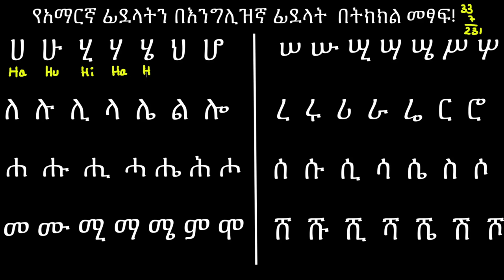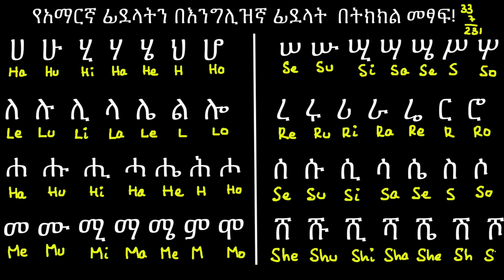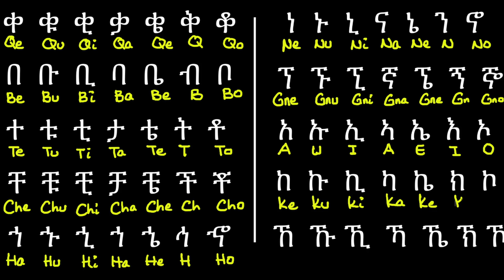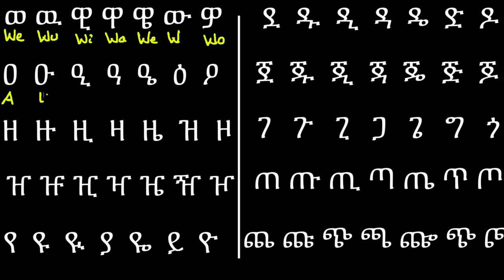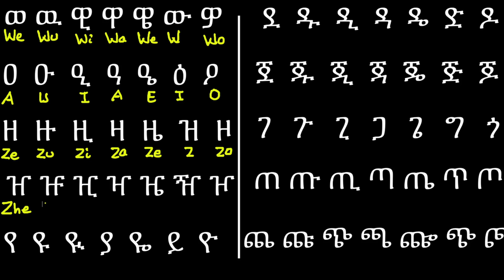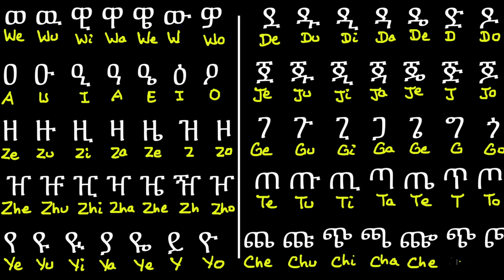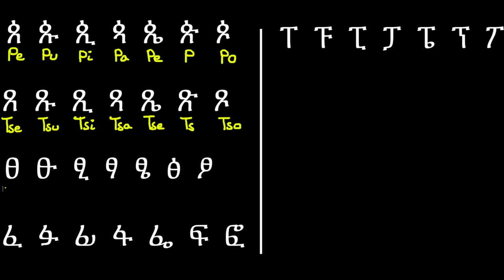የአማርኛ ፊደላትን በእንግሊዝኛ | ክፍል 1